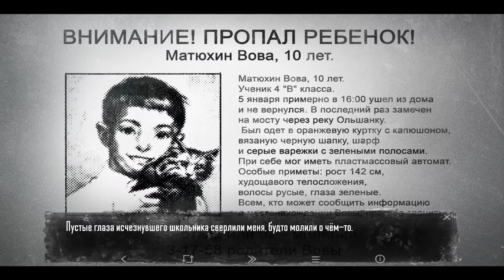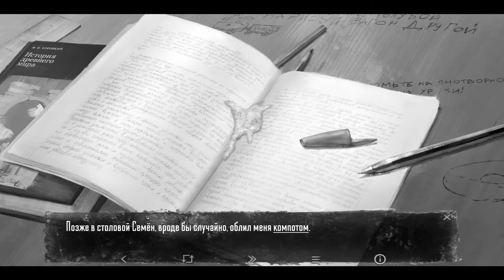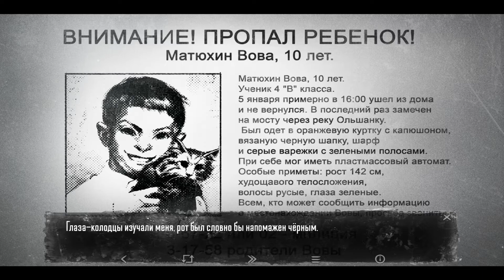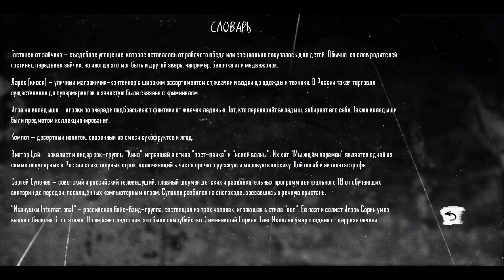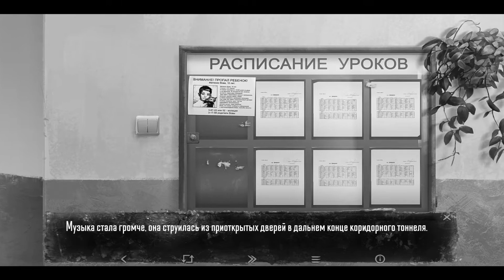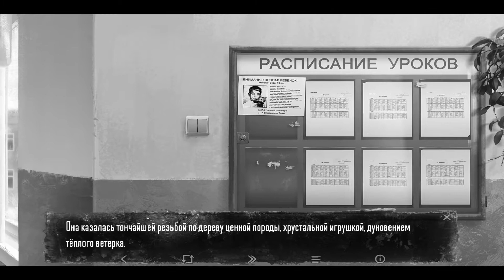ЛЕВЫЙ КОРОННЫЙ И СВИДАНКА В ЛЕСУ ▷Tiny Bunny - Зайчик #3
Прохождение Tiny Bunny - Зайчик.